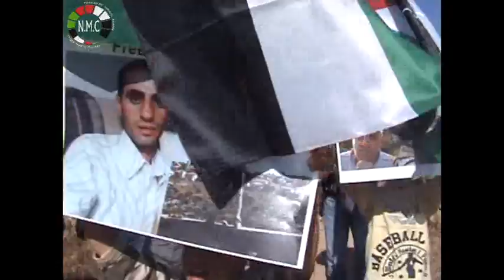Ni'lin weekly demonstration 26.11.2010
Today our demonstration was in solidarity with our popular committee leaders,the peaceful activists,my father ibrahim amireh and mr.hassan mousa and zaydoon srour.it was a message to the israeli occupation forces ,that we didn't forget all our prisoners and the arrest of the peaceful activists ibrahim amireh and zaydoon srour and hassan mousa will not Frustrate us But Increases our determination to continue the struggle until the attainment of freedom and all our rights.